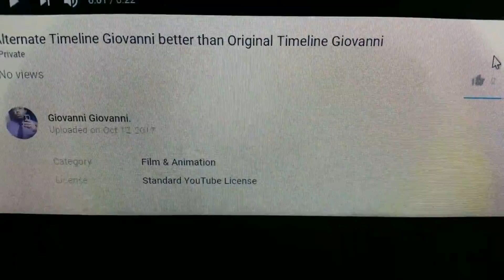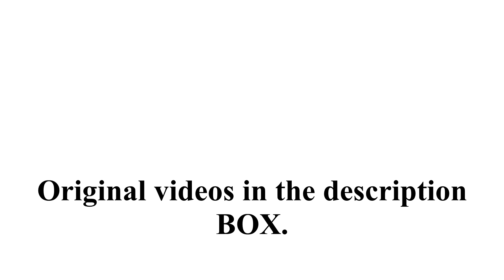Top 20 Total Drama Characters (In No Particular Order)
Ranking my top 20 Total Drama characters but in no particular order except for number 1.